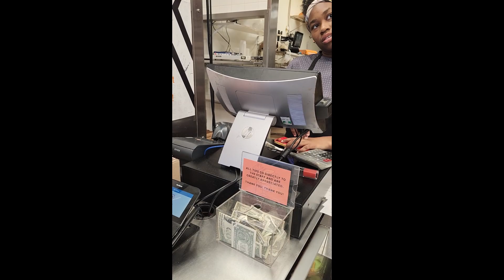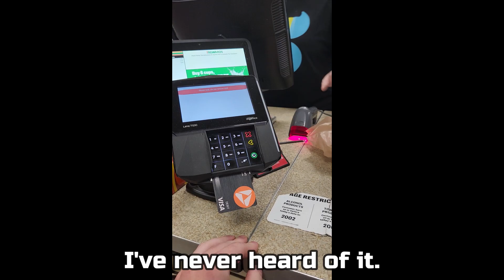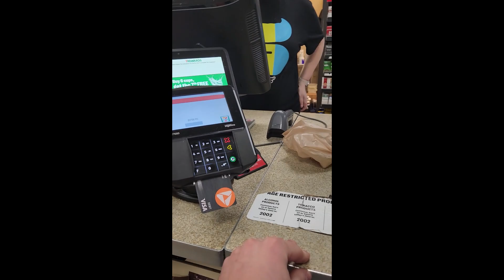Being Awkward in Public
This is me when I talk to public workers.